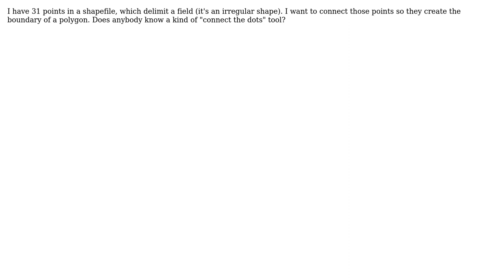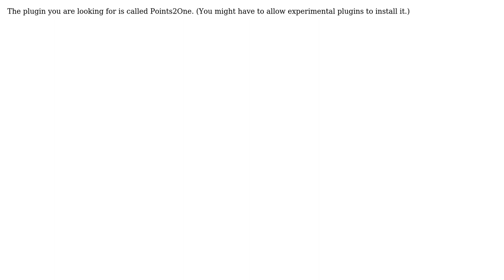GIS: How to connect points to create a polygon boundary in QGIS?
With thanks & praise to God, and with thanks to the many people who have made this project possible! | Content (except music & images) licensed under CC BY-SA | Music | Images & others | With thanks to user underdark user Nadia user German Carrillo and the Stack Exchange Network Trademarks are property of their respective owners. You are responsible for your own actions.